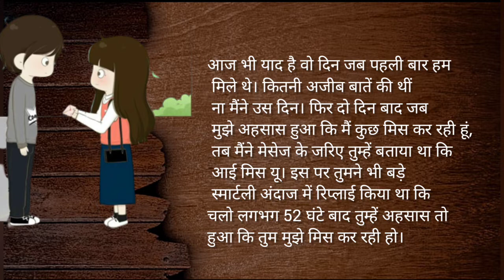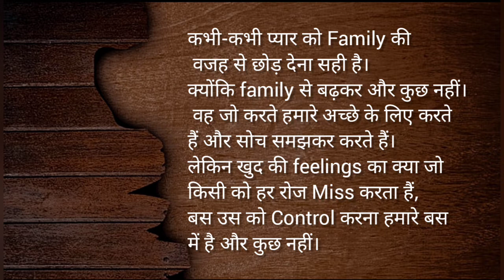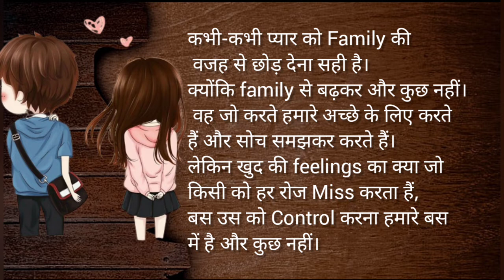जब पेहेले हम मिले थे love story#कभी कभी दूर जाना भी सेही